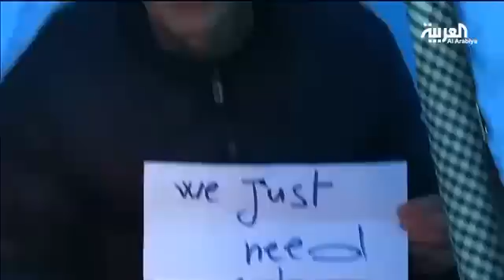العرب في تقرير_ التنمية_البشرية 2015